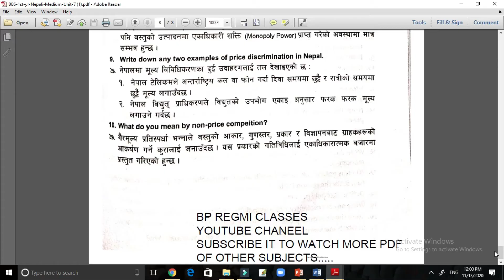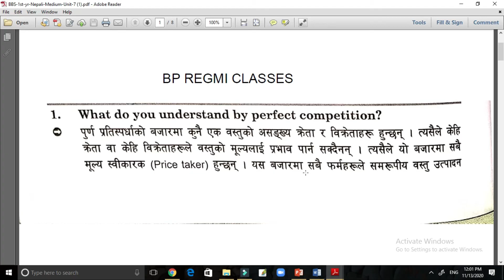Economics Note For Nepali Medium BBS 1ST year|Important Notes of Economics